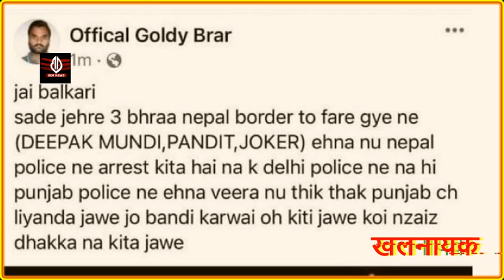Sidhu के हत्यारें Deepak Mundi को विदेश में मिलने वाली थी राजाओं वाली जिंदगी लेकिनगया जेल!|bdf news